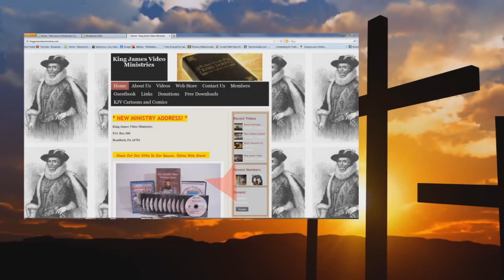Audio The Trinity Body, Soul, and Spirit